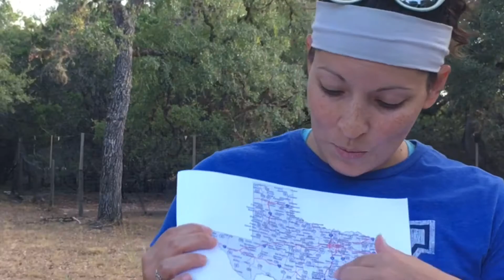Homeschooling, Homesteading, Health Enthusiast Mom of 7 | WELCOME TO MY CHANNEL! | Fit Mom Ashley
I’m Ashley, I am a wife, mom and a lifelong student of LIFE!

With 7 kids 10 and under, a budding homestead, homeschooling adventures, a passion for life, health and fitness, there is NEVER a DULL moment!  We are busy, but we are in love and living our best lives!

As I figure out what works and what doesn’t, I will share it with you!

Fitmomashley.com
Snap fitmomashley
Pinterest Fit Mom Ashley Nicole Hall

Reach Out!

Need a coach to help you on your health and fitness journey?  Ask me when my next Online Health Coaching group begins!